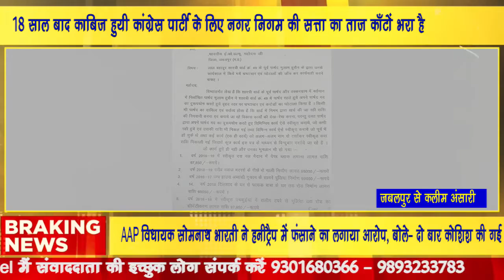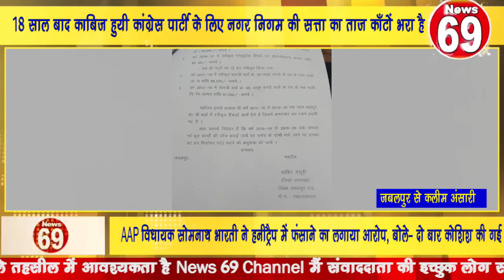18 साल बाद काबिज हुयी कांग्रेस पार्टी के लिए नगर निगम की सत्ता का ताज काँटों भरा है। Jabalpur News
नगर निगम जबलपुर की सत्ता पर 18 साल बाद काबिज हुयी कांग्रेस पार्टी के लिए नगर निगम की सत्ता का ताज काँटों भरा है
Who is the owner of NDTV?
how to choose topic for youtube channel
sachin atulkar
What is the current position of Sachin Atulkar?
Is Sachin Atulkar age?
सचिन अतुलकर की वर्तमान स्थिति क्या है?